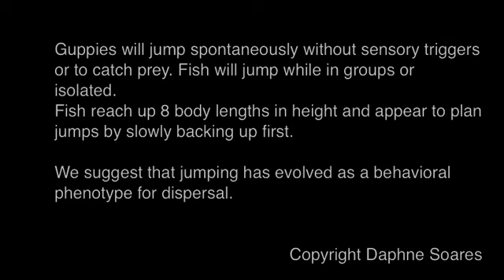What Makes Guppies Jump? | Video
To study why guppies jump, Daphne Soares, a professor at the University of Maryland in College Park, used high-speed cameras to film the leaping fish.